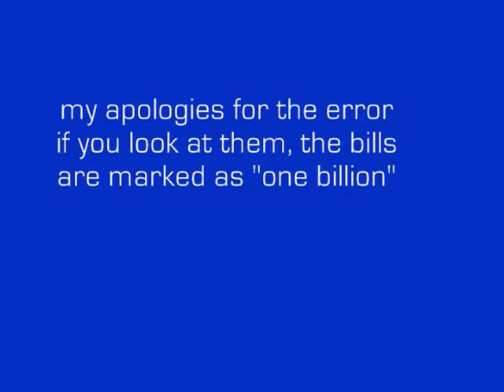sharing the gospel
NAFB;  Aviation Nation;  Nov. 14, 2010.
Showing how you can share the gospel, even in some small way, no matter where you are!  Never underestimate the power of the printed word on a tract.